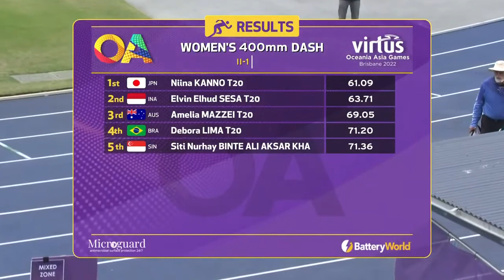Women 400 Metre T20 II1 Heats (Virtus Oceania Asia Games 2022 Brisbane QSAC)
Women 400 Metre T20 II-1

Heat 1
1 Kanno T20, Niina 02 Japan 61.09Q
2 Sesa T20, Elvin Elhudia 96 Indonesia 63.71Q
3 Mazzei T20, Amelia 02 Australia 69.05Q
4 Lima T20, Debora 01 Brazil 71.20q
5 Binte Ali Aksar Khan, Si 02 Singapore 71.36
Heat 2 Preliminaries
1 Jeevanji T20, Deepthi 03 India 61.27Q
2 Blacksmith T20, Telaya 07 Australia 63.76Q
3 Silva T20, Zileidie 98 Brazil 68.01Q
4 Tse T20, Choi Yuk 99 Hong Kong 68.59q
5 Chan T20, Sok Ieng 90 Macau 1:28.18

Heat 2
1 Kanno T20, Niina 02 Japan 61.09Q
2 Jeevanji T20, Deepthi 03 India 61.27Q
3 Sesa T20, Elvin Elhudia 96 Indonesia 63.71Q
4 Blacksmith T20, Telaya 07 Australia 63.76Q
5 Silva T20, Zileidie 98 Brazil 68.01Q
6 Mazzei T20, Amelia 02 Australia 69.05Q
7 Tse T20, Choi Yuk 99 Hong Kong 68.59q
8 Lima T20, Debora 01 Brazil 71.20q
9 Binte Ali Aksar Khan, Si 02 Singapore 71.36
10 Chan T20, Sok Ieng 90 Macau 1:28.18